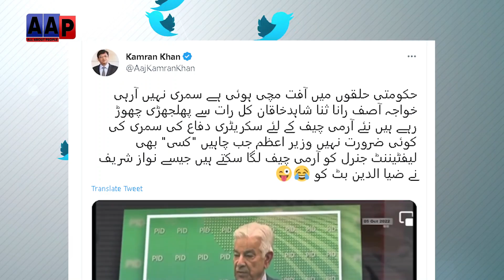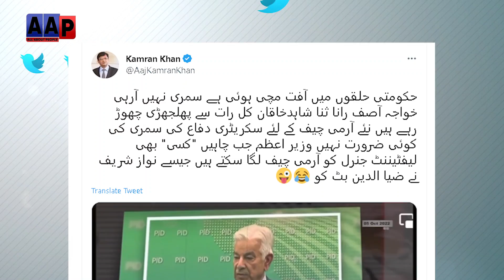بوٹوں کی آواز آ رہی ہے؟ مشرف اسٹوری ریپیٹ پر ؟ سینئر صحافی نے شریفوں کا مذاق اڑانا شروع کر دیا ۔